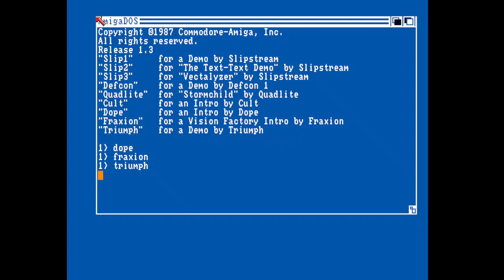Triumph The Leppadykker Demo Amiga Demo